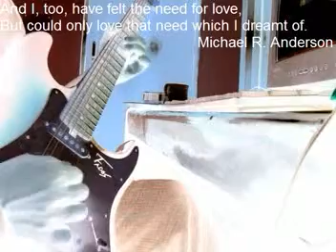comfortably numb solo 2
david gilmour